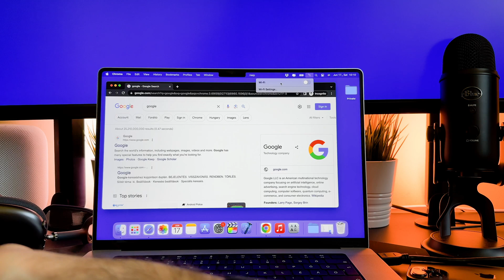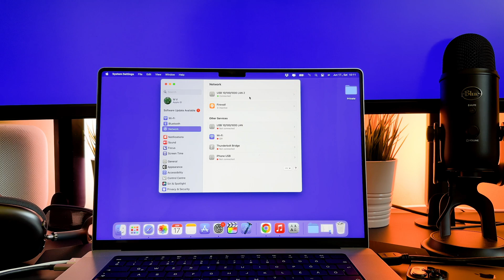How To Connect Ethernet Cable To Macbook Pro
The How To Connect Ethernet Cable To Macbook Pro video finally arrived to the channel!

00:00 - Intro
00:13 - You need this one
00:30 - How to use

I hope you will enjoy this how to connect an ethernet cable to Mac video, and I hope you will learn something new.